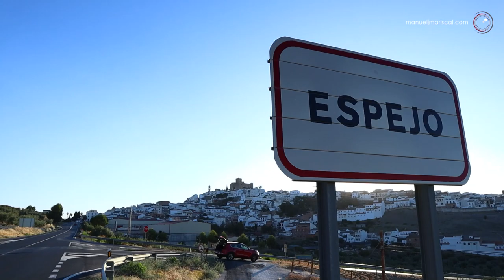Probamos un Trípode de K&F Concept para hacer la SuperLuna de Agosto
Si te interesa comprar este Trípode que recomiendo, aquí te dejo un enlace con un CÓDIGO DESCUENTO DEL 5% - ESTRIPODE05

La última Super-Luna de este año 2023. Fotografía programada y probando el Trípode de kfconcept K255A6.
Con el marco de un bonito pueblo con su Castillo Ducal del siglo XIII en Espejo. Córdoba.

Prueba de Campo 05:50

Material Utilizado
Canon R7 + Canon 400mm f5.6 L
Canon M50 +  EF-M 15-45 mm f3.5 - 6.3
Trípode K&F Concept K255A6
Trípode K&F Cocnept BA225
Micro Rode
Mochila K&F Concept 20L Beta Backpack